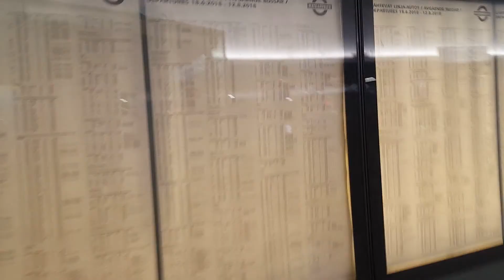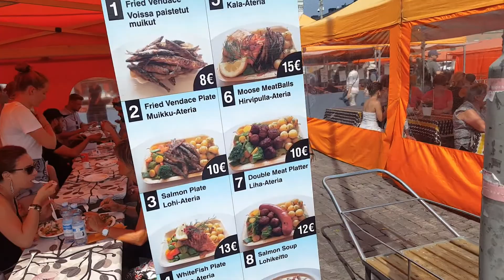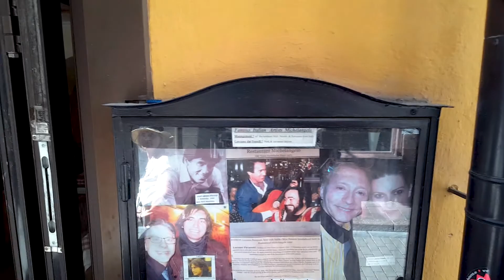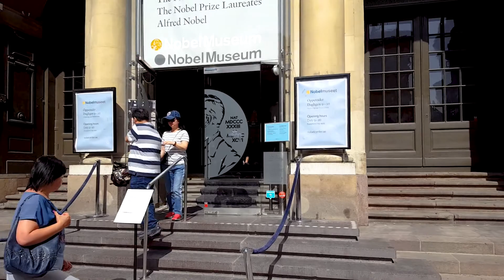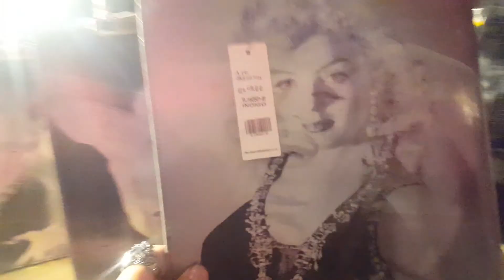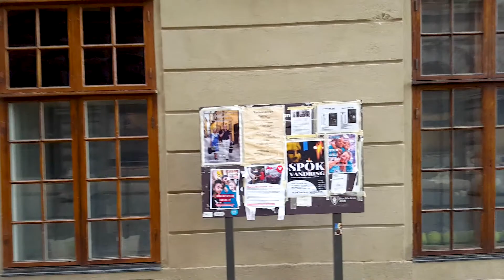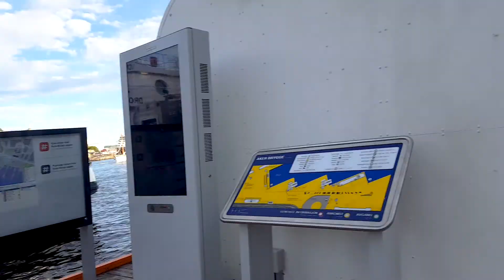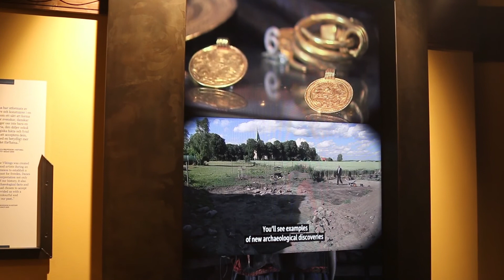Scandinavia tour 2018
Путешествие по Скандинавии 2018
Финляндия Хельсинки, Швеция Стокгольм, Норвегия Осло и Станварген